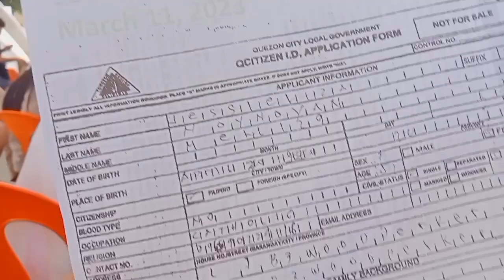WOMEN'S DAY/ITO ang GANAP sa /BATASAN HILLS QUEZON PARK